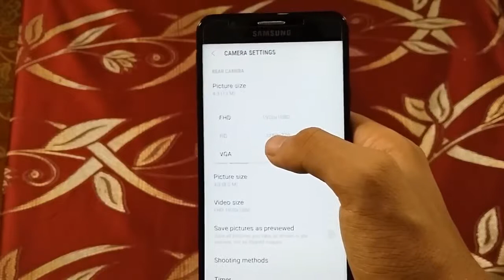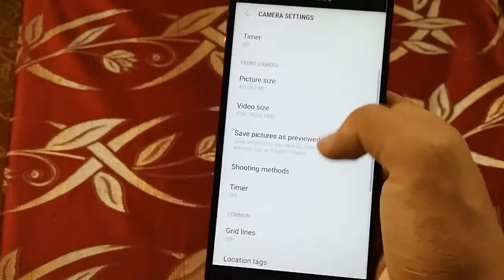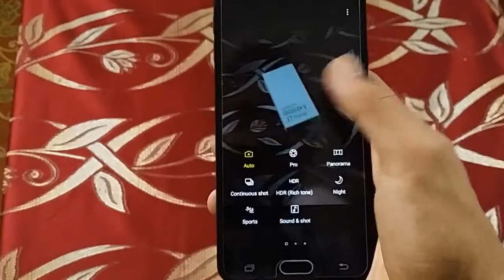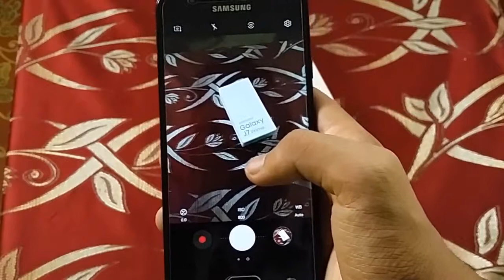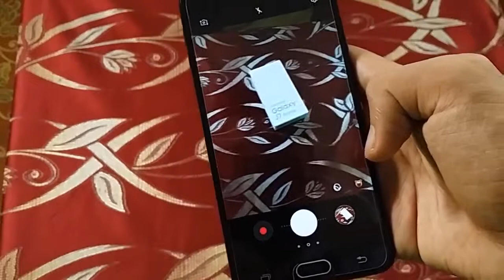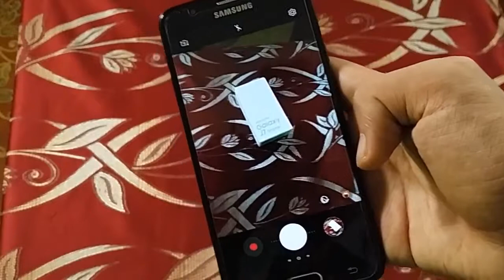مميزات كاميرة J7 Prime كاميرة احترافيه ؟ 🤔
السلام عليكم , في حلقة انهارده عملت مراجه كاميرة J7 Prime و بصراحه الهاتف ابهرني بفتحة عدسة 1.9 امامية و خلفية ف هاتف J7 Prime من افضل هواتف الفئة المتوسطه على الاطلاق بالفعل J7 Prime يتمتع بأداء ماميرة عالى جدا يفوق توقعاتك و ايضا J7 Prime يتمتع برام 3 جيجا و ذاكرة داخليه 16 جيجا و J7 Prime يأتي معالج من سامسونج Exynos 8780 وهو ررائع جدا في الاداء و J7 Prime يدعم بصمة رائعة و J7 Prime ايضا و اخيرا يدعم اخر تحديث من سامسونج اندرويد 7.0 هاتف خرافي اشترك في القناة بقا ! :) متنساش تعمل فولو على تويتر ! التويتر MRBoomTech الجروب صفحة الفيسبوك اتمنى يكون عجبكم الفيديو ياريت تشاركوه مع اصحابكم عشان يستفيد الجميع . لو كنت بشتوف الفيديو ده ومش مشترك في القناة !!